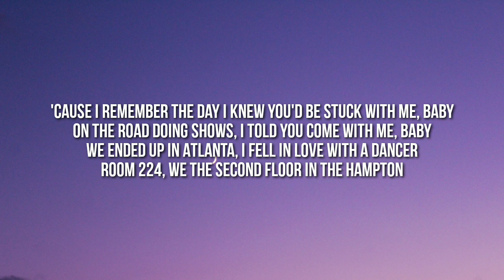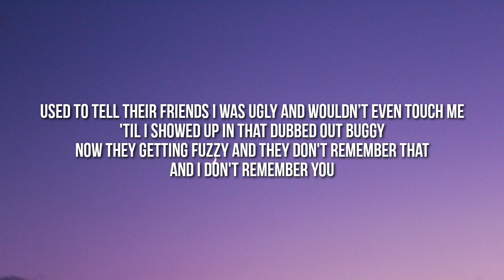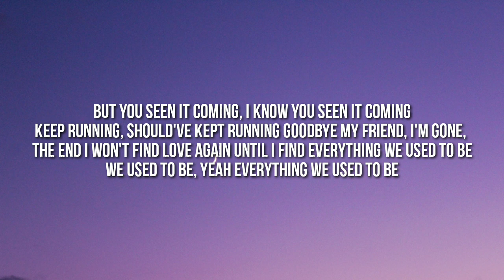Rod Wave - 2019 (Lyrics)